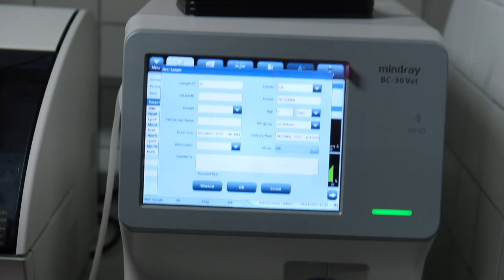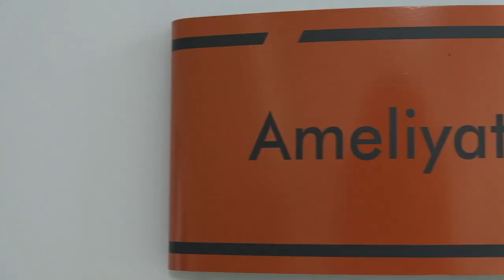ISIRILMAKTAN SON ANDA KURTULDUK‼️😒😤😵‍💫